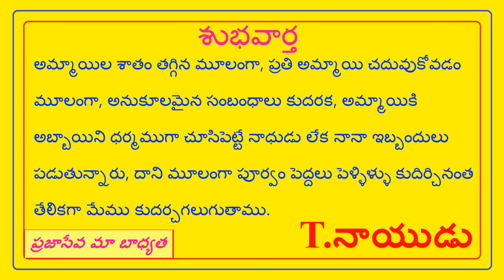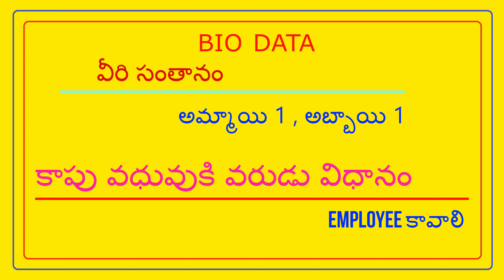FEES 500/- NO PERCENTAGE - KAPU BRIDE - B DIVYA || T.NAIDU MARRIAGE BUREAU